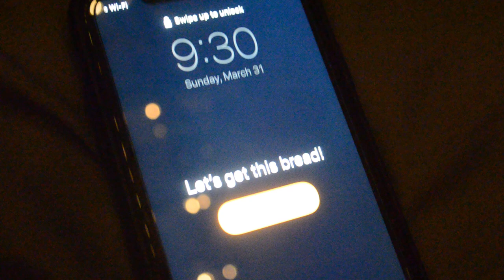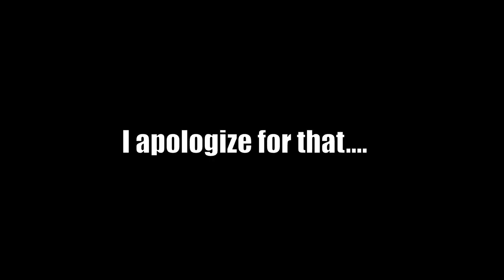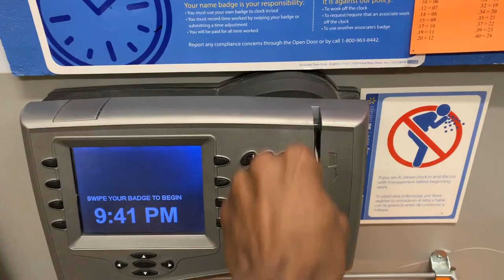Day in the life of a Walmart employee (Behind the scenes)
Behind the scenes look at walmart 0_0 Enjoy!